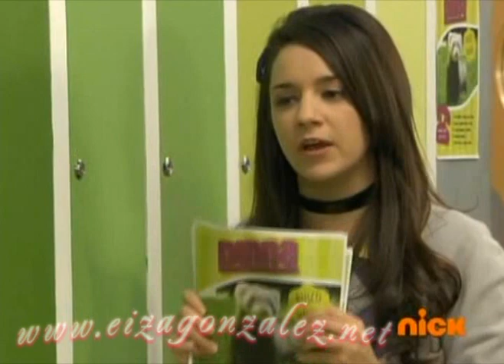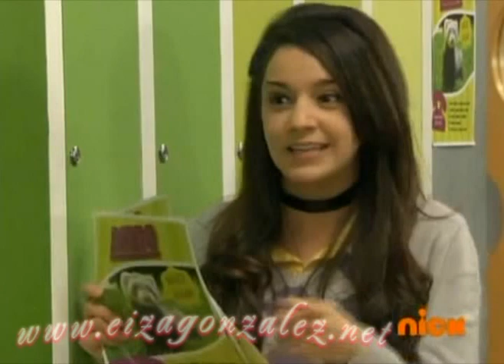Sueña Conmigo Capitulo 52 - Parte 2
Parte 2